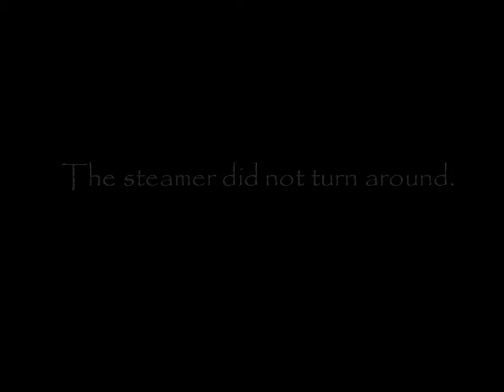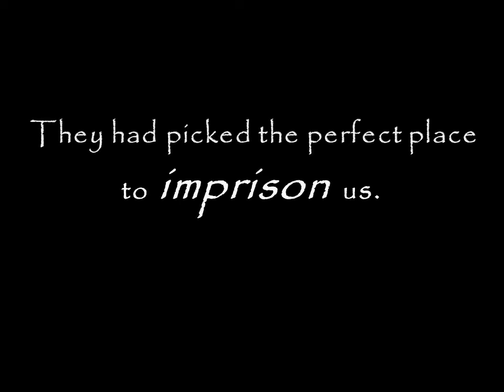"Healing Water" Book Trailer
Book trailer for "Healing Water: A Hawaiian Story" by Joyce Moyer Hostetter

for more information.

- Photos used are in the public domain, background sounds can be found at freesounds.org